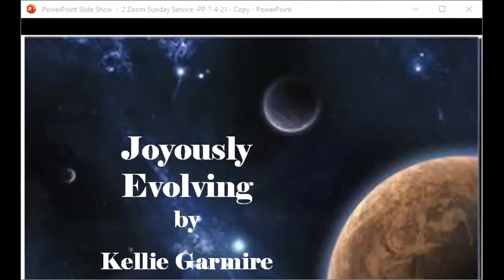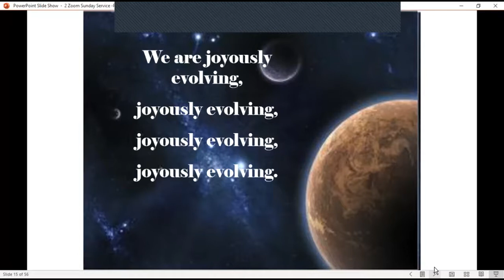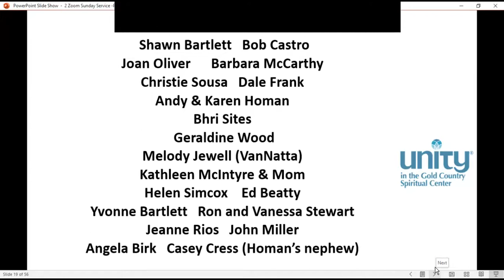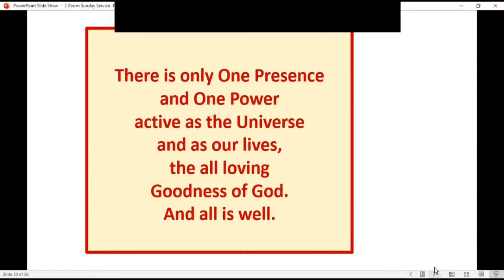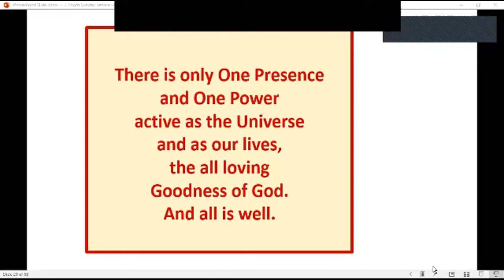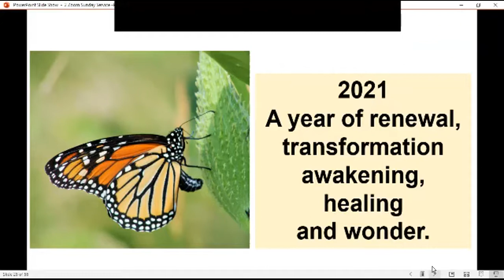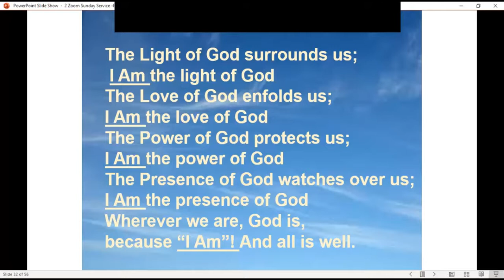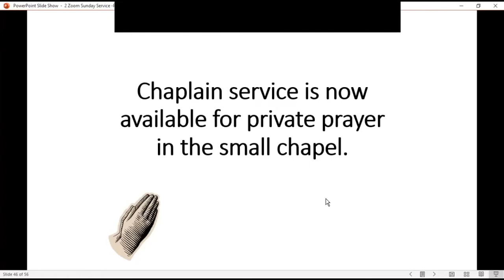SUNDAY SERVICE JULY 4, 2021, REV. JERRY FARRELL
SUNDAY SERVICE, JULY 4, 2021, REV. JERRY FARRELL, MUSIC BY KELLIE GARMIRE